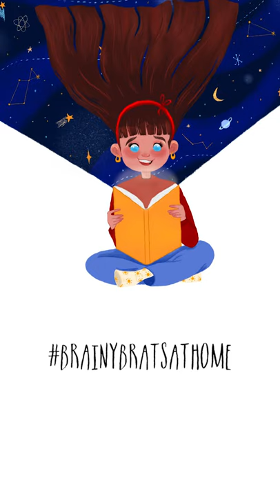Episode 16: The Ice Berries by Stephen Aitken & Sylvia Sikundar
In today's episode, we will be retelling the story that enthralled children during Brainy Brats' live 21st birthday celebration - yes, The Ice Berries! Usha, a young girl who lives in the Himalayas, is in search of the elusive ice berries that will heal her ailing yak, Chandu. However, unbeknownst to her, a yeti lives high up on the mountain peaks...

Note: We urge you to purchase this book and read along with us! If the author in question wishes us to amend this upload, we request you to write to us on so that we can alter this post to the satisfaction of all parties involved.